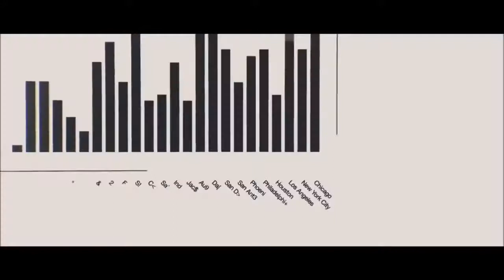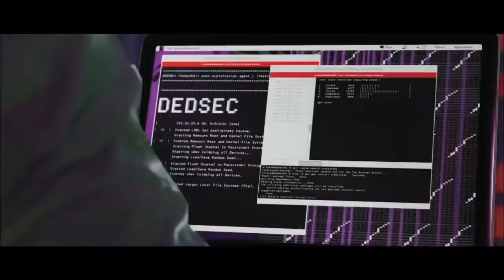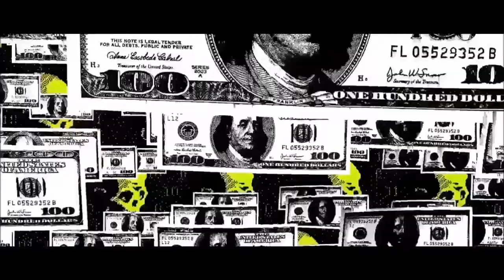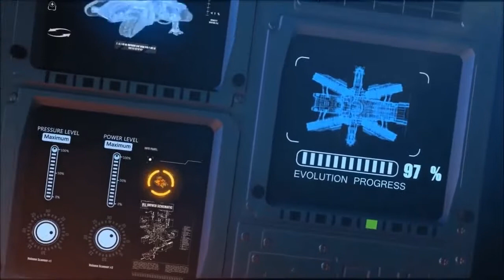Best Epic Music Full Modern Cinematic 15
Music : Liquid Cinema - Soldier Of Fortune Kari Sigurdsson - Reanimated Epic North Music - Battlescars Antti Martikainen - One Against the World Black Math - Lapse David Eman - Ascension.

Music : Cliff Lin-Ultraviolence Vakhtang Jijeisvili - Until The End Revolt Production Music- Down To Nothing Two Steps From Hell - Salvation Two Steps From Hell - Fall of the Fountain World.

Music : Colossal Trailer Music - Allegiance Rober Slump - Ultraviolence Ninja Tracks - Fallen Angels Future Heroes - Archangel Really Slow Motion - Burn It All To The Ground Hi-Finesse.

Music : Randy Dominguez - Dishonored Dead Future Heroes - World Destroyer Position Music - Vengeance Position Music - Crimson Blaze Future Heroes - Archangel Kari Sigurdsson - Spi